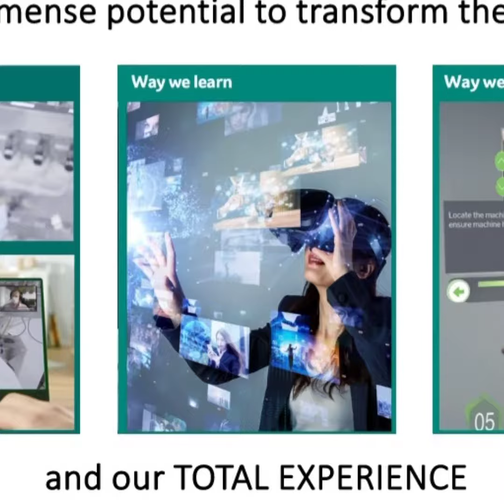Life Sciences AR Event March '23 - Rockwell and PTC